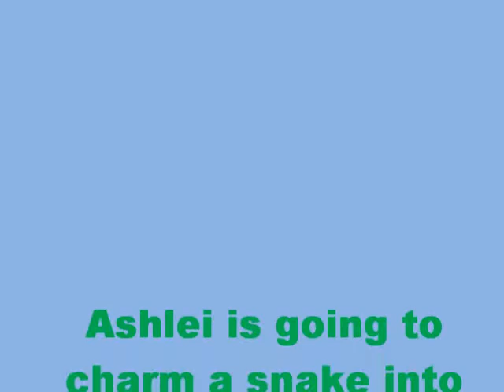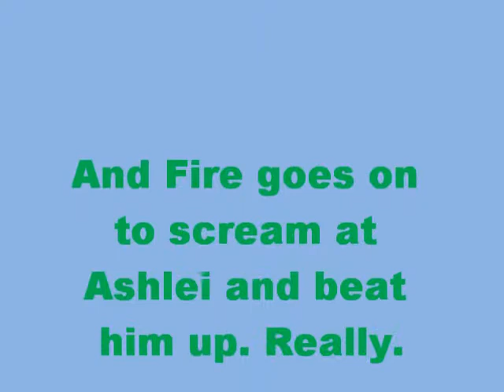There's a Snake in My Pants!!!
I made this with Sims3 World Adventures!